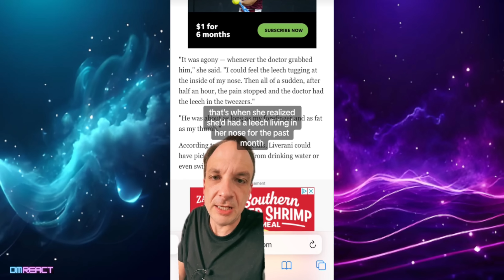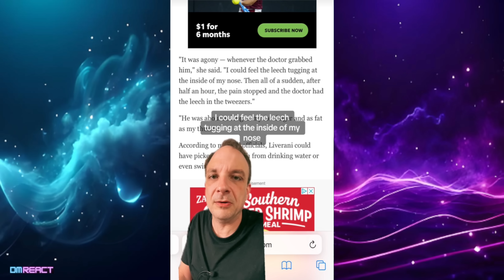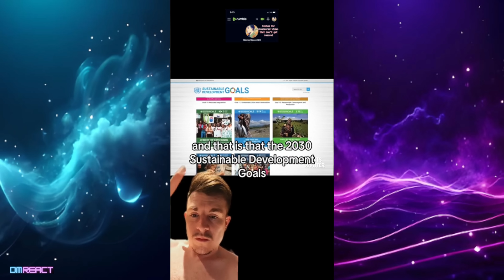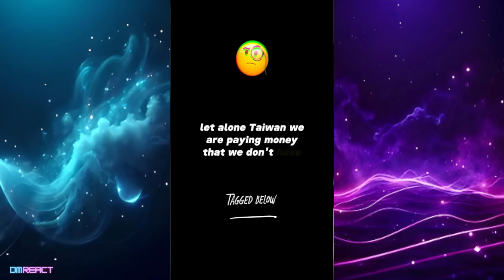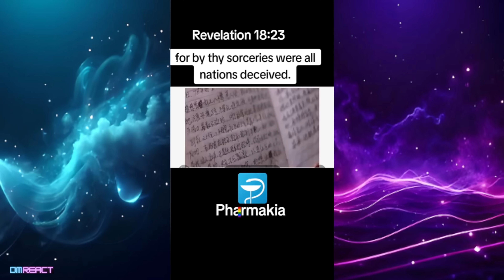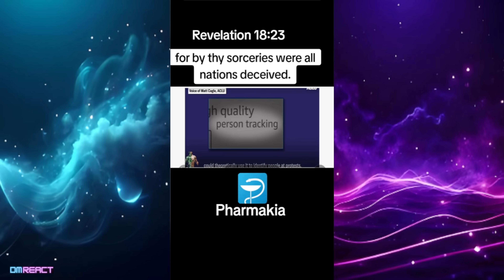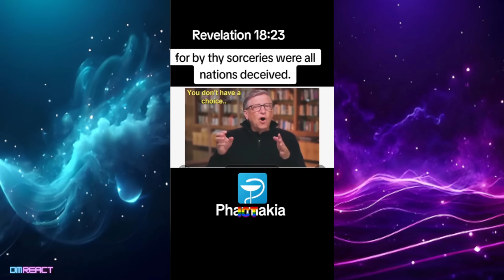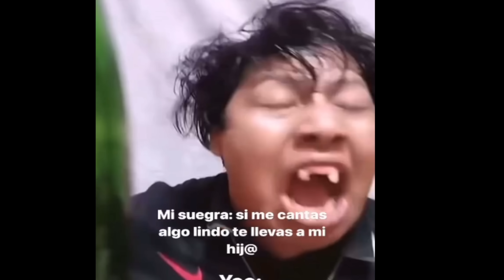Reacting to Disturbing Tiktoks That Will Haunt You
Uncover the Dark side of TikToks creepiest and most unsettling videos. From strange phenomena to the scariest corners of the internet, we bring you the unusual and the unexplained.